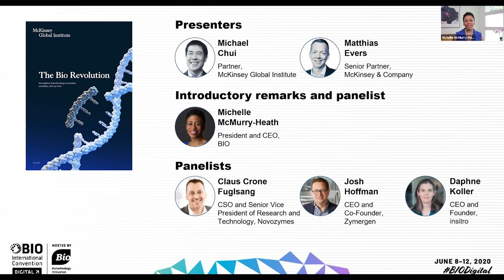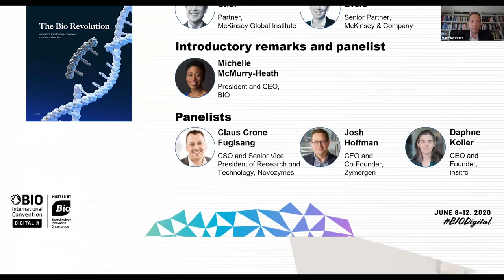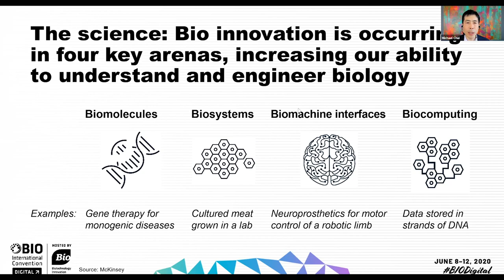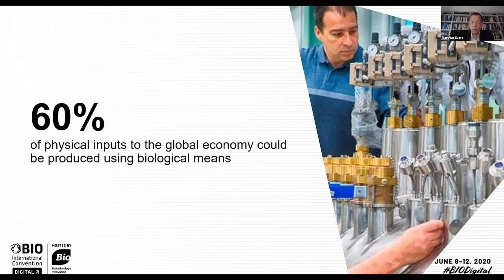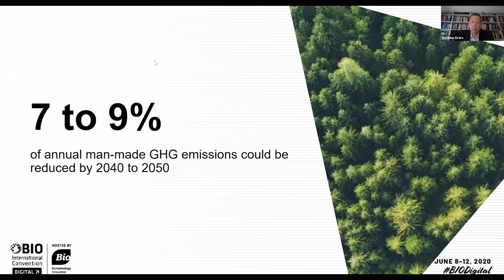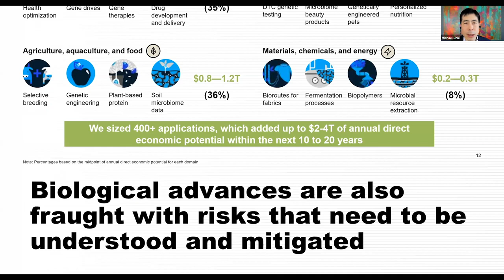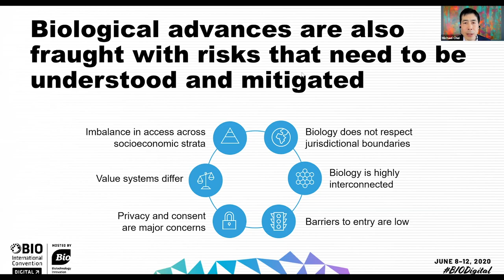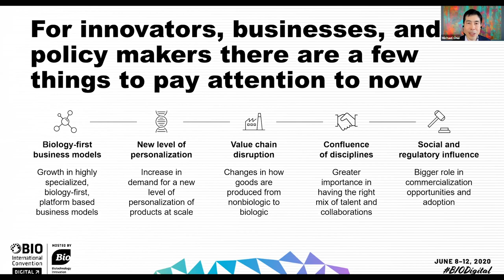BIO Digital: How the Bio Revolution is transforming economies societies and our lives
Advances in biological sciences, combined with the accelerating development of computing, data processing, and artificial intelligence, are fueling a new wave of innovation with enormous potential for economic and societal impact. These new capabilities offer large opportunities for businesses across sectors, from healthcare and agriculture to consumer goods and energy. These will disrupt value chains, shift profit pools, and encourage new business models and players.

In this session from the BIO Digital conference in June 2020, authors of a new report from the McKinsey Global Institute discuss the findings of a yearlong research project exploring the potential economic and societal impact of this Bio Revolution in the next two decades. The research highlights the profound risks that will need to be managed and explores the implications for a range of stakeholders. The session also features a cross-industry panel discussion with leaders on the future of biological innovation.

Speakers include:
Claus Crone Guflsang, Chief science officer and senior vice president of research and technology at Novozymes
Joshua Hoffman, Co-founder and CEO at Zymergen
Daphne Koller, Founder and CEO at insitro, Inc.
Michelle McMurry-Heath,
President and CEO at Biotechnology Innovation Organization (BIO)
Michael Chui, Partner at McKinsey Global Institute
Mattias Evers, Senior partner at McKinsey & Company